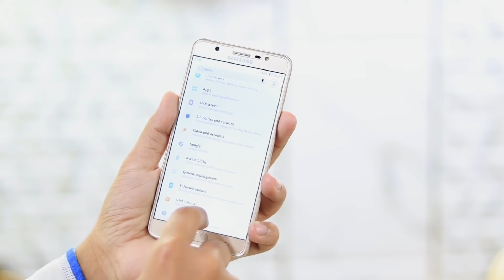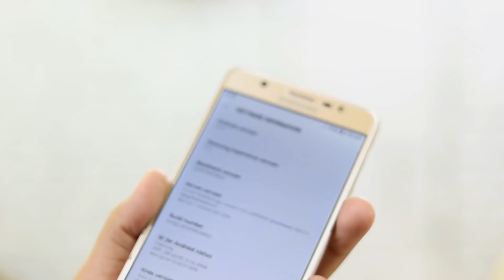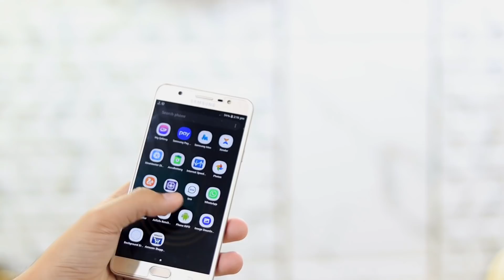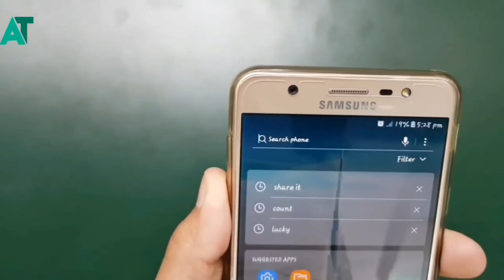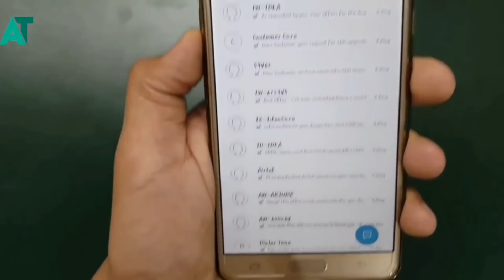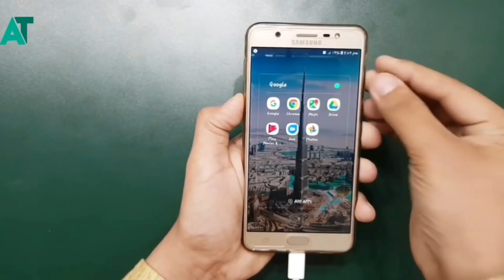Samsung J7 max get direct android 10 | Android pie skipped😨🔥🔥